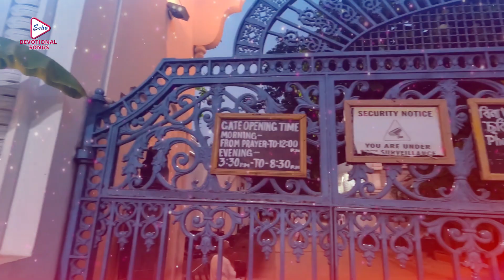Joy Joy Anukul | Devotional Graphic Song | Verious Artist | Praner Thakur Anukul | জয় জয় অনুকূল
ECHO BENGALI DEVOTIONAL SONG presents bengalidevotionalgraphicsong "joyjoyanukul ", "জয়জয়অনুকূল", which was released in the year 2023, Sung By bhramarchatterjee

✽ Song :   Joy Joy Anukul  ( জয় জয় অনুকূল )
✽ Singer : Verious Artist
✽ Lyric :    Ashim Kumar Halder
✽ Album : Praner Thakur Anukul
✽ Music Label : Echo Entertainment Pvt Ltd
✽ Language : Bengali